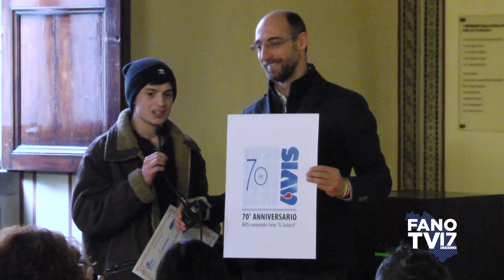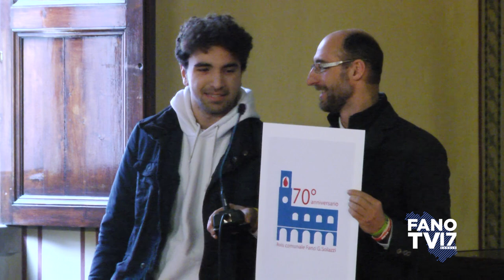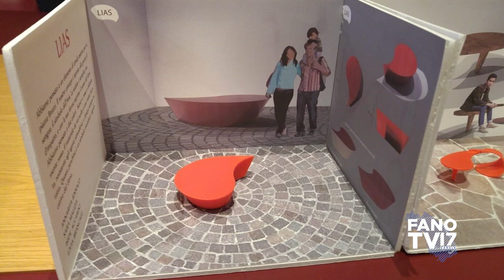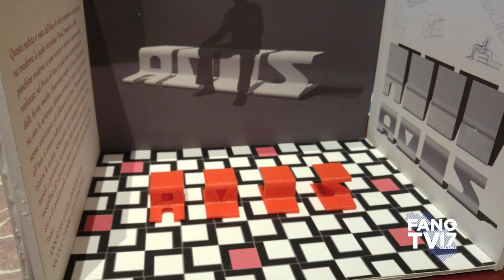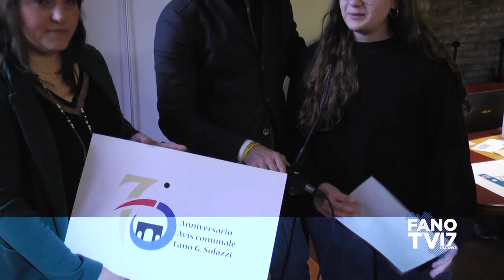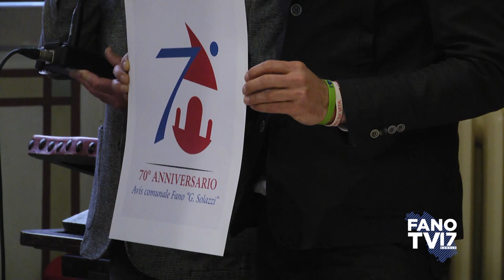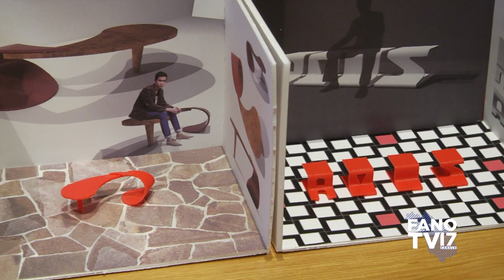AVIS Fano - Un logo per il 70° anniversario - Premiazioni (21 gennaio 2020)